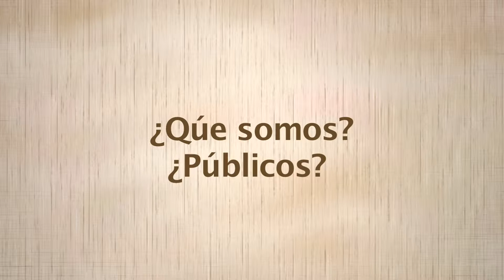¿Qué somos?¿Públicos? o ¿Privados?